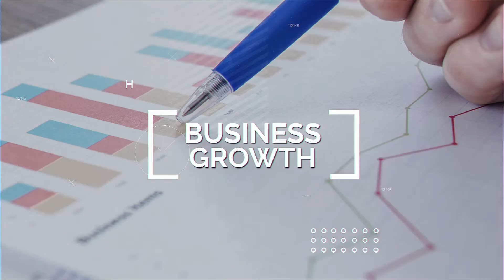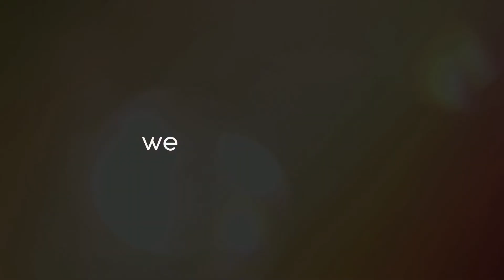Creating A Winning Repeatable Sales Process ↩️ - Rick Denley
👉  How to pivot your business when business is bleak

Rick is the self proclaimed 'Transformational Growth Coach', with
25+ years in leading multinational organisations.

He has a background in transformational sales growth strategies and execution.  Team building has driven the change needed for small to large organisations, including creating winning sales processes, which focus on consultative and relationship based selling.

#1 Best Seller 'Reinvent Yourself' published in April of this year!

👉  How to bring your customers value
👉  5 actionable tips to generate more revenue
👉  A process you can repeat to drive sales, consistently
👉  Rick’s top recommended digital marketing channels

👉  All top tier stuff to help you skyrocket your own sales & biz!

🔴 ARE YOU TIRED OF CONSTANTLY HUNTING FOR NEW CUSTOMERS?

You could be missing out on regular inbound opportunities all because your website isn't on the 1st page of Google.

Perhaps you're already spending lots of money on advertising but your website is failing to convert all your hard earned visitors into a consistent flow of new leads and customers.

Would you like to learn more about our unusual approach that brings ideal clients straight to you?